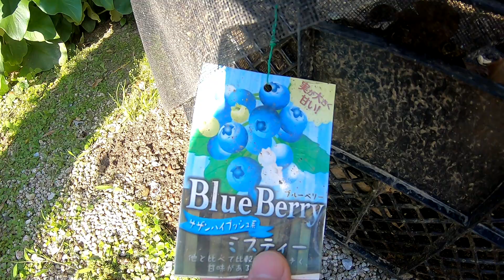#664【土耕栽培】ブルーベリー（サザンハイブッシュ系ミスティー）収穫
収穫日：2021年6月8日。
ブルーベリー種類：サザンハイブッシュ系　ミスティー
去年買ってから何もせず自然に育った。
収穫していない方のブルーベリーはティフブルー。

‹土耕栽培：植えた日›
ブルーベリー（ミスティー、ティフブルー）
2020年5月29日（ボックス）

ビックリするほどよくできる 野菜の袋栽培

野菜とハーブのコンテナ菜園

【肥料等】
ゴロゴロとれるじゃがいも肥料

マグァンプk

協和 ハイポニカ液体肥料 1L(A・Bセット)

メネデール やさい肥料 原液 6-6-6-1+鉄 1L

【その他】
シンワ測定(Shinwa Sokutei) 土壌酸度計 A 72724

【カメラ】
Canon PowerShot SX730HS

ミニ三脚

ヘッドマウント